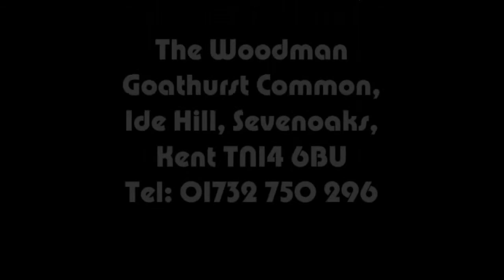Pauls Minor blues 13 11 2014